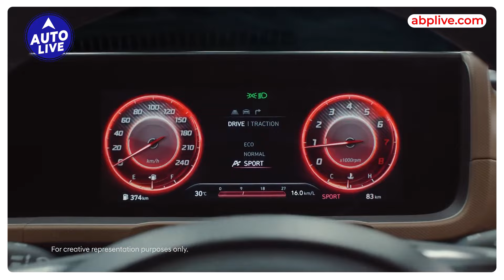Hyundai Alcazar Launch होगी 9 September को! | Auto Live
Hyundai is gearing up to unveil the Alcazar on September 9, and the excitement is palpable among car enthusiasts. This new SUV promises to redefine the segment with its striking design, advanced technology, and impressive performance capabilities. The Alcazar is expected to feature a spacious, luxurious interior, cutting-edge safety features, and a robust engine that caters to both city drives and adventurous trips. With its blend of elegance and power, the Alcazar aims to capture the attention of discerning buyers in India. Be sure to tune into Auto Live for comprehensive coverage of the launch event, including live updates, detailed insights, and first impressions of Hyundai's latest offering.